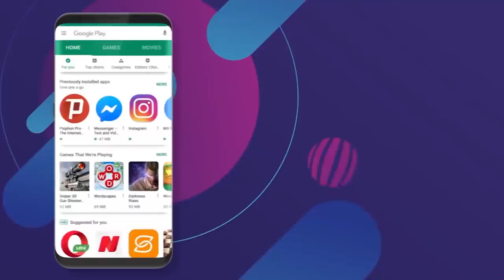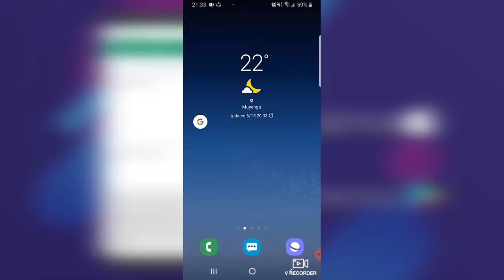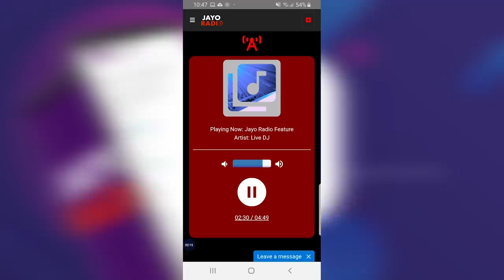Jayo Radio | ጃዮ ራዲዮ ”መደብ ንበሃሃል” New Eritrean Radio Program 2019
Jayo Radio | ጃዮ ራዲዮ መደብ ንበሃሃል Advert Eritrean Radio 2019